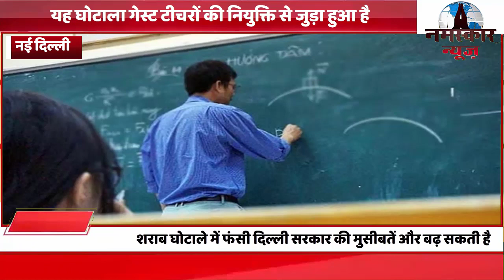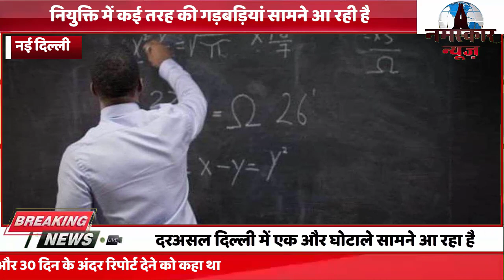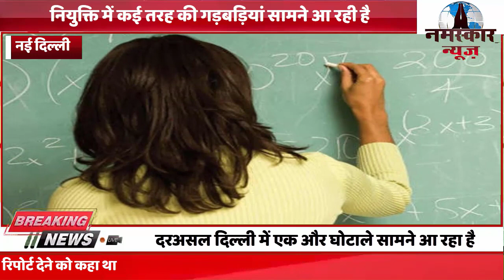शिक्षकों की नियुक्ति में पकड़ी गईं गड़बड़ियां